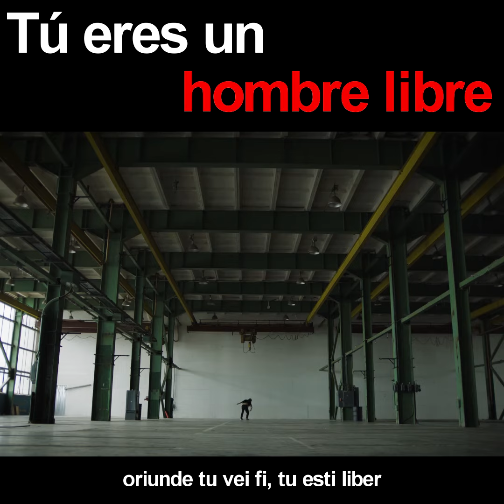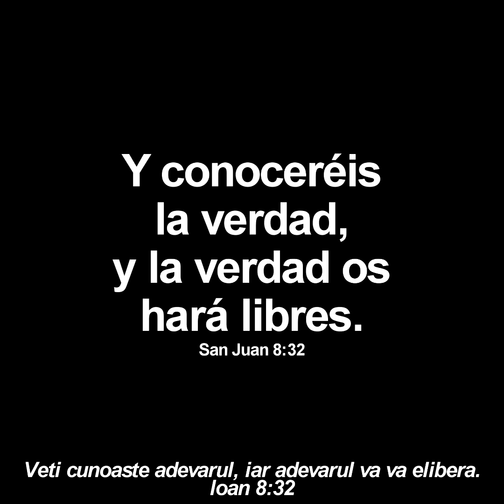Tu eres un hombre libre (Tu esti un om liber)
Un scurt mesaj puternic bazat pe viata lui Iosif.